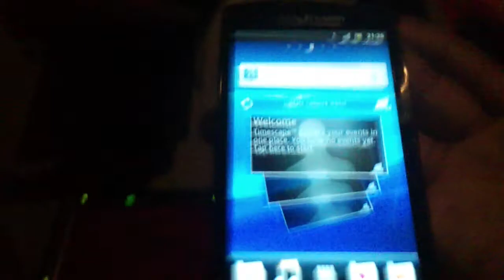Xperia Widget overview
Video showing the much improved widget overview action on the new Sony Ericsson Xperia phones, arc, neo and PLAY.
This was demoed on a PLAY.